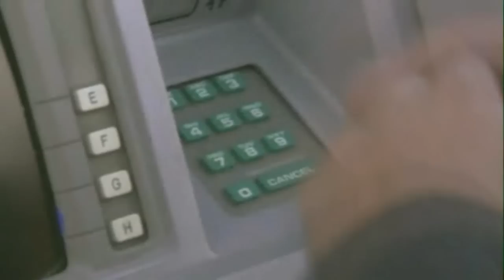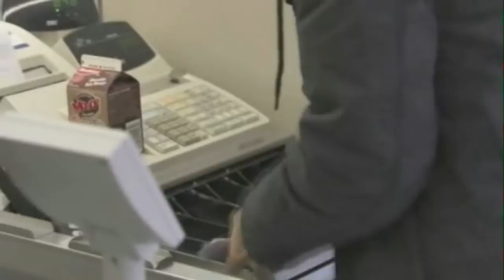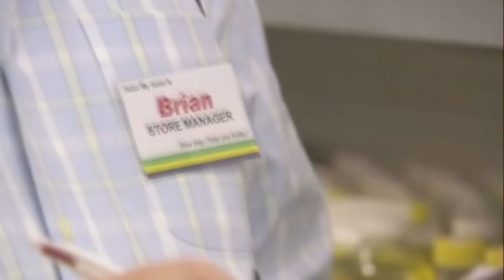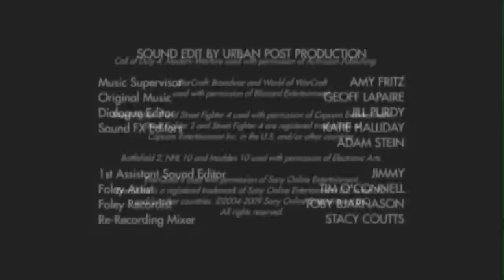Pure Pwnage TV Ep 2 - Jobs